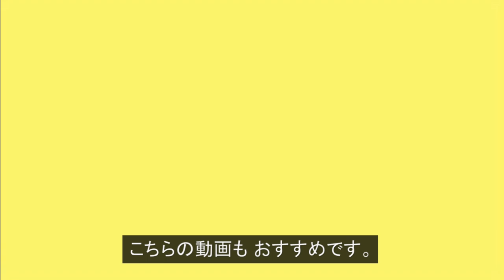パラコードでバックル ブレスレットの編み方！ Paracord Snake Knot Viceroy Buckle Bracelet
【15分で簡単に作れる！ / 1から10までやさしく解説！】今回は、パラコードでバックルのブレスレットを作ってみました♪こちらは、Snake Knot Viceroyという編み方で編んでいます。編み目は、スネークノット（つゆ結び）にも似ていますが、フィッシュテール編みを応用した編み方になっています。今回は、2色編みで編み込んでいます。早ければ15分から20分ほどで簡単に作れます。この作り方では、金具はバックルを使用しています。Paracord snake knot viceroy buckle bracelet turorial.

今回使用したパラコード（グレー/ 4mm7芯）

（ブルー/ 4mm7芯）

「動画説明」

今回使用したバックル

こちらは、Snake Knot Viceroyという編み方で編んでいます。

ブレスレットの完成の長さ（編み込み部分の長さ）を17.5cmに設定して、

パラコードは、2色とも約1m60cmの長さでカットしました。

「関連動画」

パラコードでバックル ブレスレットの編み方！2色の平編み（コブラ編み） Paracord Two Color Cobra Weave Buckle Bracelet

パラコードでブレスレットの編み方！スネークノット Paracord Snake Knot Bracelet

「SNSなど」

Paracord snake knot viceroy buckle bracelet turorial.

「Video information」

Set the completed length of the bracelet (the length of the crochet part) to 6.9 inches,

The paracord was cut to a length of about 5.2 Ft for both colors.